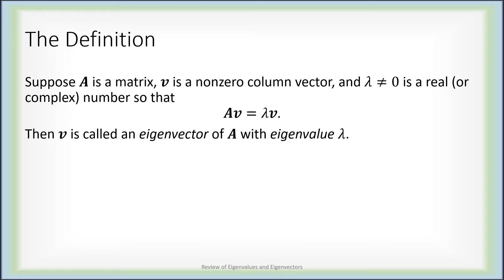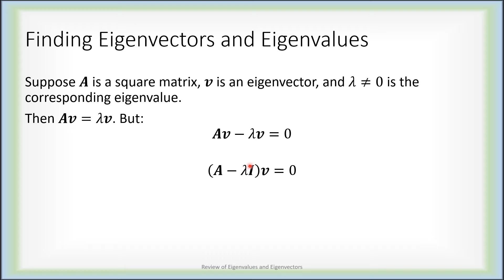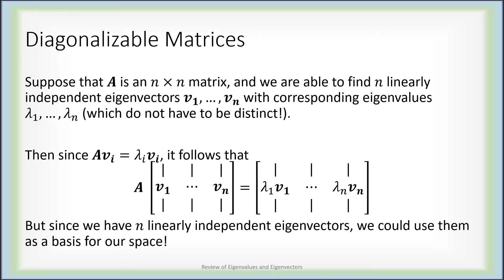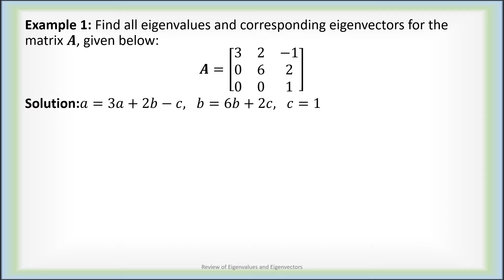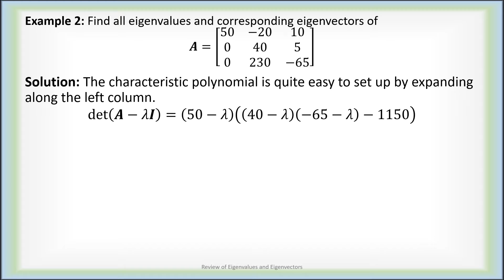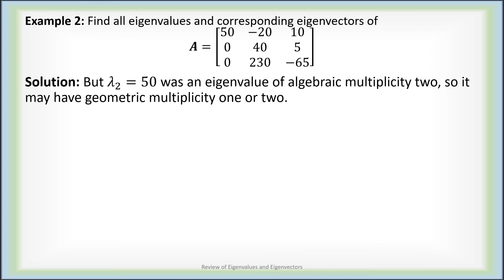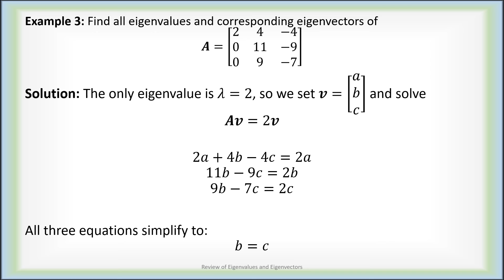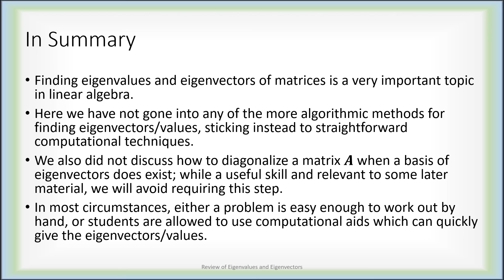53 - Review of Eigenvalues and Eigenvectors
Before discussing first-order linear systems of equations, we review basic techniques for finding eigenvalues and eigenvalues of 2x2 or 3x3 matrices.

0:00 Introduction
8:42 Example 1
14:30 Example 2
20:47 Example 3
24:09 In Summary